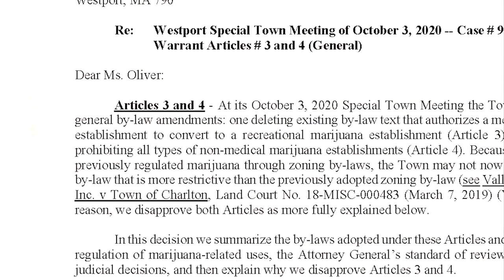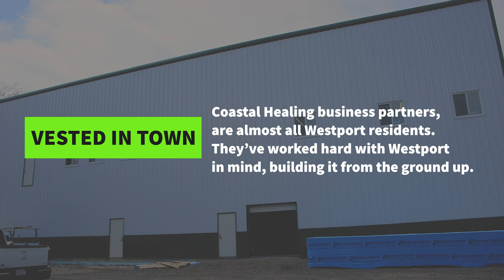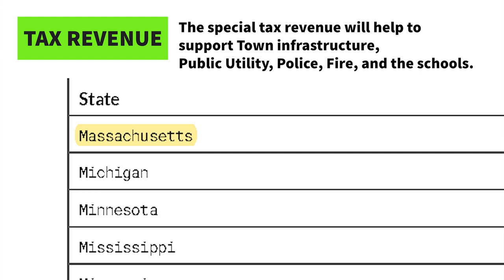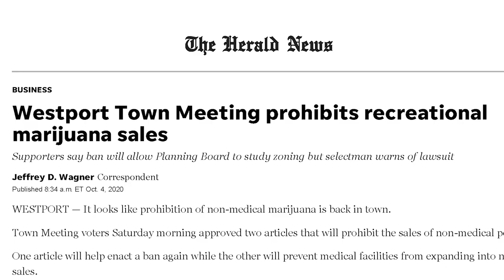Brian Valcourt - Westport Selectman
Brian Valcourt, a Selectman for the Town of Westport, Massachusetts addresses a hot topic around Town. Brian recently visited the site of Coastal Healing, a cannabis dispensary set to open later this year.